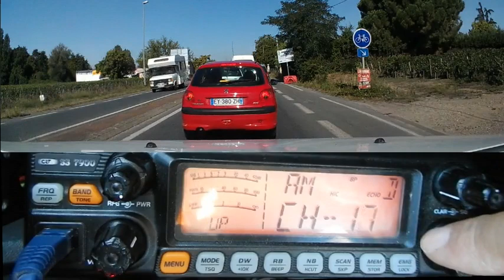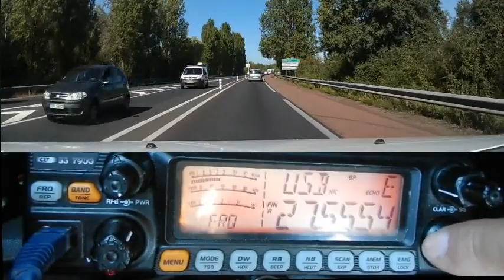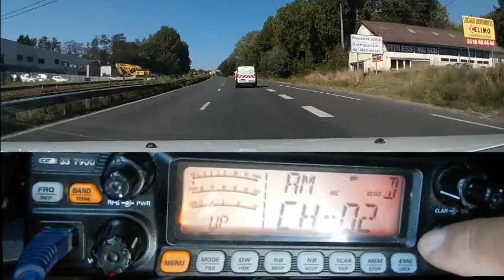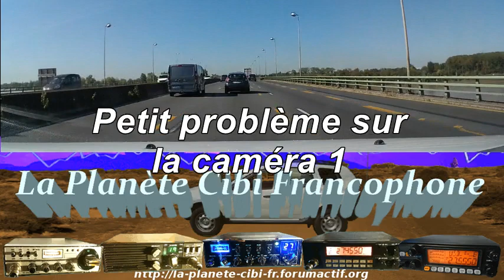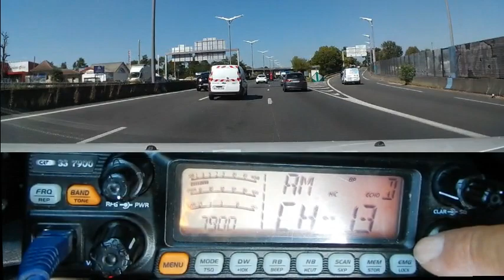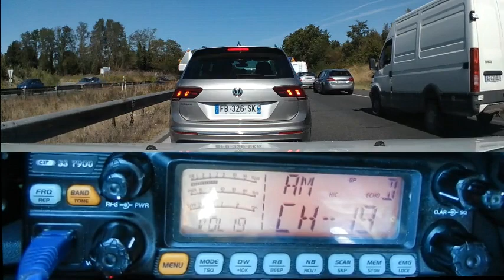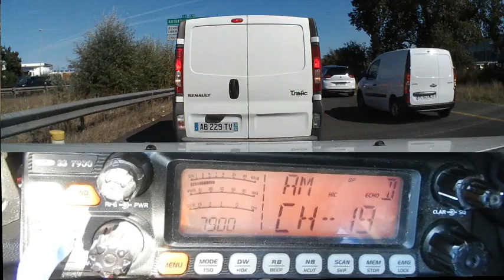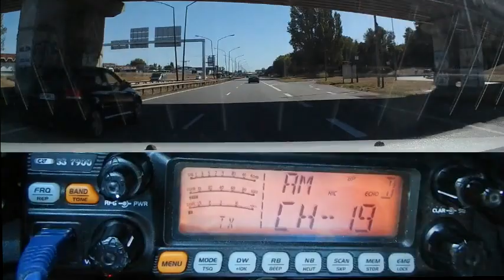Cibi QSOs AM plus propag USB (04 09 2019) CRT 7900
Dans les moments ou la propag se fait plus rare, c'est l'occasion de retrouver les stations en AM sur les 40 canaux normaux, car eux sont toujours là comme on le voit une fois de plus dans cette vidéo.